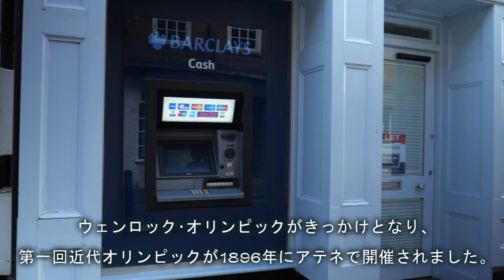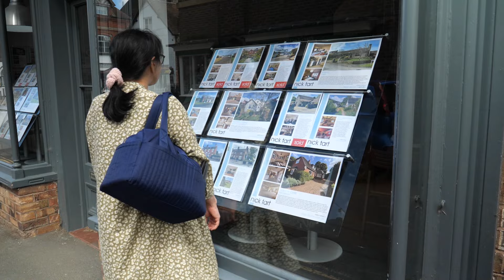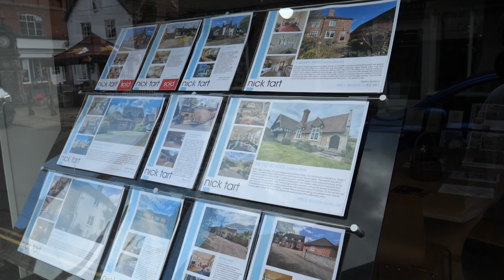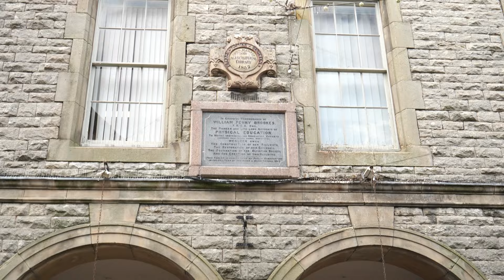204【イギリス田舎暮らし】英国の美しい村🌹昔ながらの商店街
以前住んでいた家の近くの街を、久しぶりに夫婦で訪ねました。
街の名前はマッチウェンロック。12世紀に建てられた美しい教会のある、とても可愛い街です。
この日の目的は、街のハイストリートにあるお肉屋さん。
意外かもしれませんが、実は日本ではよく食卓に上る薄切り肉は、イギリスには存在しません。
スーパーでは絶対に売っていませんし、もしお肉屋さんでお願いしても体よく断られるか、運よく引き受けてもらえたとしても、分厚い薄切り肉を買うハメになります(笑)。
でもこの街のお肉屋さんでは、パーフェクトな薄切り肉を手に入れることができるのです。
100年以上全く変わらない街を散策する様子も、どうぞお見逃しなく🎵

イギリスの田舎でスローライフを楽しむ50代＆60代の夫婦の田舎暮らしのvlogです（╹◡╹）／

いつも温かいコメントと👍【いいね】、本当にありがとうございます🥰
動画制作をする上で、ものすごい励みになっています🎦
Ｘ(旧Twitter)や facebook などのSNSで、動画のシェア大歓迎です（╹◡╹）／♡ お友達に紹介していただけたら嬉しいです💕

お家ツアー、やってます~

🎦 動画の中で触れている過去動画

☕ 動画の中で使っている食器etc.

メンバー登録について･･♡
スマホで【メンバーになる】ボタンを押しても何も変わらない場合は、画面を下に引っ張ると（スライドさせると）次に進めます。